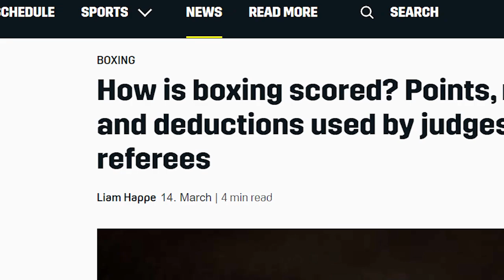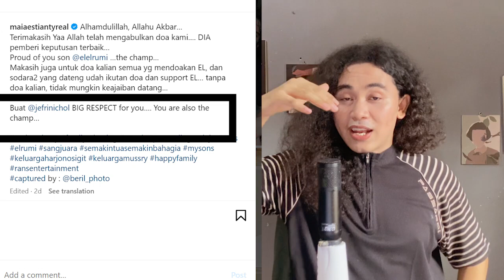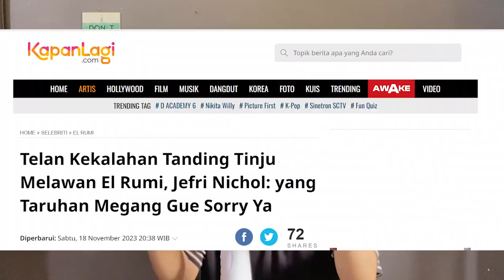Tanggapan Jefri Nichol & Maia Tentang Kemenangan El Rumi Yang Disebut Kontroversial, Akan Re-Match?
For this time kita akan membahas tanggapan jefri nichol & maia tentang kemenangan el rumi yang disebut kontroversial, akan re-match? di-laga superstar knock out. Seperti yang diketahui bahwa el rumi dan jefri nichol beradu tinju dalam laga superstar knoc out. Pertandingan el rumi vs jefri nichol digelar di Mahaka Square, Kelapa Gading, Jakarta Utara pada Jumat (17/11/2023). dan dari pertandingan tinju tersebut, adik al ghazali itu menang. Sementara itu, jefri nichol telah membuka kemungkinan re match melawan el rumi. Lantas kapankah pertandingan re-match el rumi vs jefri nichol di laga milik raffi ahmad itu
 Selain pertandingan jefri nichol vs el rumi, ada pula pertandingan lula lahfah vs zara